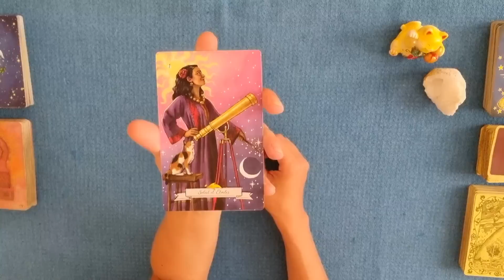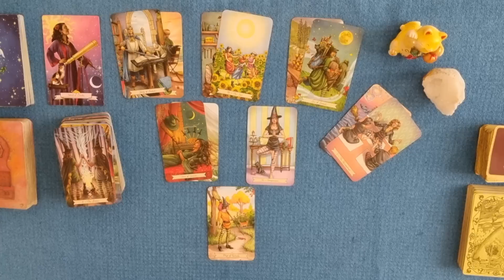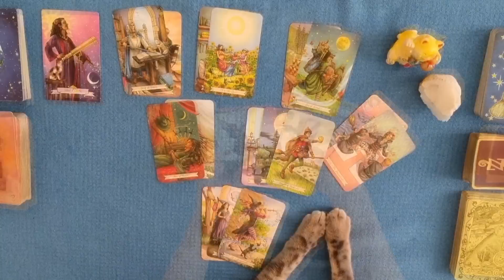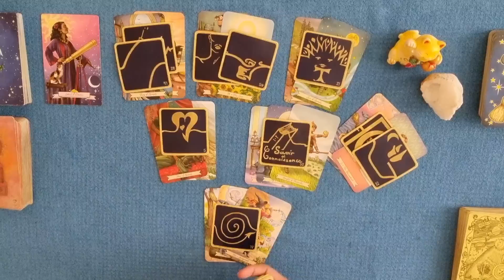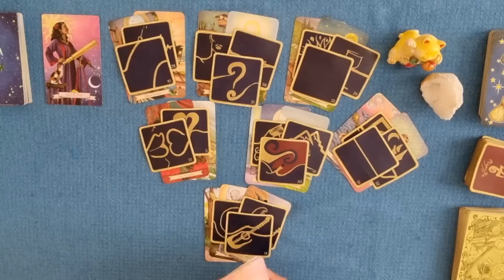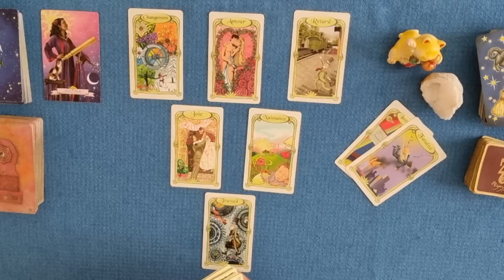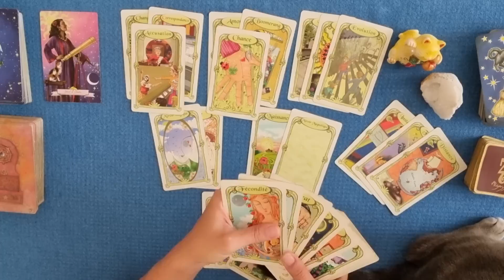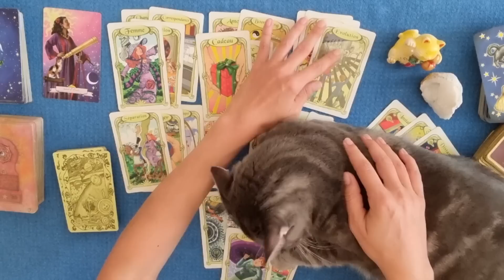RENDEZ-VOUS | La sagesse vous permet d'y voir clair sur les intentions réelles 2 certaines personnes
Guidance énergétique et intuitive intemporelle spécial été 2022 par Laween Dow | RENDEZ-VOUS | La sagesse vous permet d'y voir
clair sur les intentions réelles
de certaines personnes !

TIRAGE GÉNÉRAL :
0:00 Introduction
0:28 Message de l'Oracle Histoire de Sorcière
0:54 Message de l'Everyday Witch's Tarot
9:55 Message des 77 d'Aliyass Ké
18:15 Conclusion avec les Portes de l'Intuition
TIRAGE SENTIMENTAL :
20:29 Énergies sentimentales avec l'Oracle des Miroirs

- Commentez sous les vidéos !
- SUPER MERCI : Faire un don en cliquant sur l'émotico "Merci" (représenté par un $ entouré d'un cœur)

PROGRAMME SPÉCIAL ÉTÉ DE LA CHAINE :
L'INTEMPOREL : Tirage intemporel quotidien ou diffusé un jour sur deux entre midi et 2